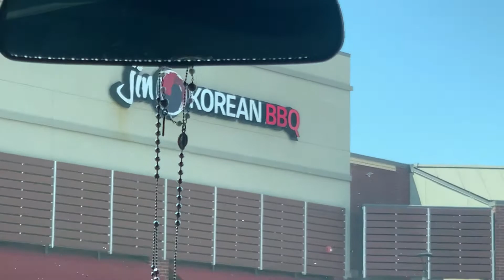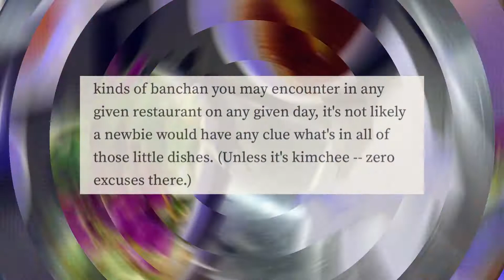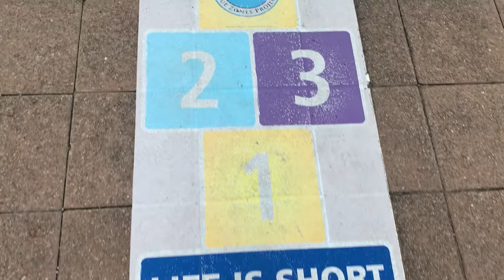EXPLORING TEXAS [Vlog 18] Water Garden & Jin BBQ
Day 2 in Texas at

JIN KBBQ — Industrial korean bbq.
You guys should try if you’ll visit TX. I would say or rate it 8/10! The food is bomb! 🥰 Plus it’s pretty cheap for all those side dish ❤️🙌🏻 🙌🏻🙌🏻
WATER GARDENS — Due to covid19, 🥺😩 some areas have been closed to maintain social distancing but I tried to show you guys the best spot or the beauty of water gardens. ❤️🥰

&& HOPE YOU GUYS LIKE IT! Xoxo